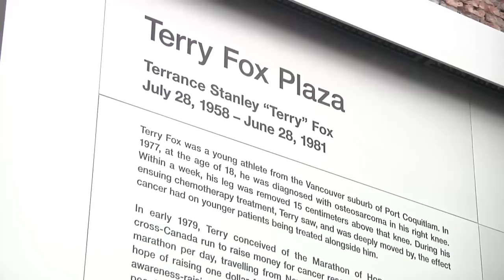Terry Fox sculptures unveiled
Premier Christy Clark helped Terry Fox's family and friends unveil four new bronze sculptures in Terry Fox Plaza at BC Place today. Learn more about Terry, his legacy and the Marathon of Hope